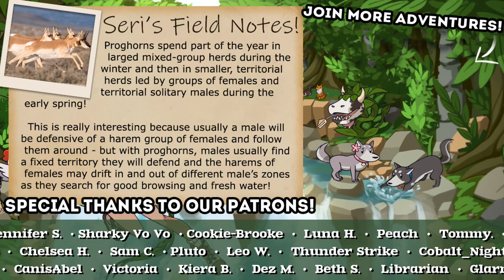A HEATED Battle For Territory at Sapphire Geyser!! 🐺🦊 Wolf Quest: LOST ECHOES • #15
🌿💚 Stay curious!! 💚🌿

🎨 Art commissioned from Cookie-Brooke!